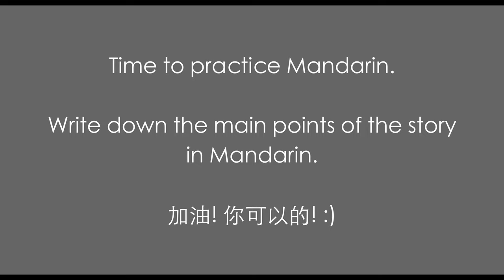Chinese/Mandarin Storytelling | No Country and Zhadan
We play you two short mini movies and explain the stories in Chinese/Mandarin as well as teaching you the structures we use. In these movies we mime. why? Because we don't own an old telephone, also we don't own a shotgun or a bomb. So we used suggestion and sounds. hope you like it.

The two movies are No Country For Old Ula and Zhadan (bomb). For subtitles for Zhadan please see the pinned comment in comments section. The Chinese / Mandarin is traditional and in there. Enjoy.

TRADITIONAL & SIMPLIFIED PHRASE AND GRAMMAR eBooks AVAILABLE NOW!AND MERCH!